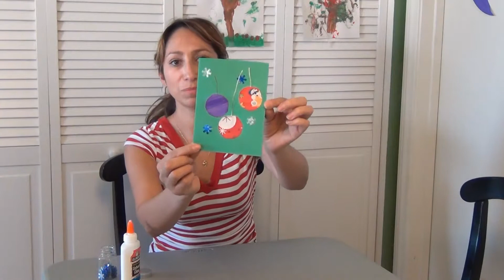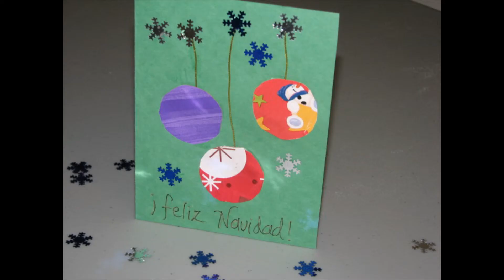More Crafting Christmas Cards (Spanish)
Learn to craft Christmas Cards with Luz Sturgeon.